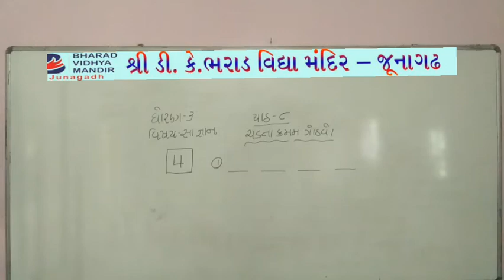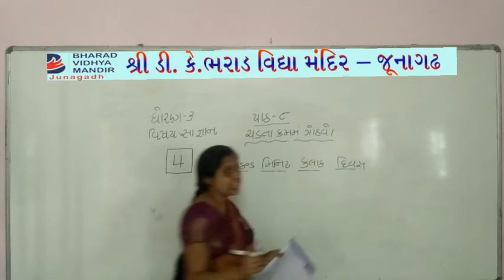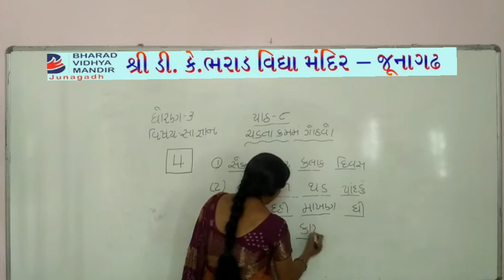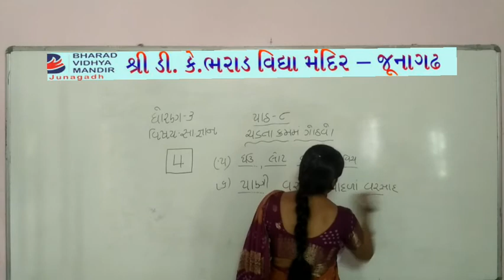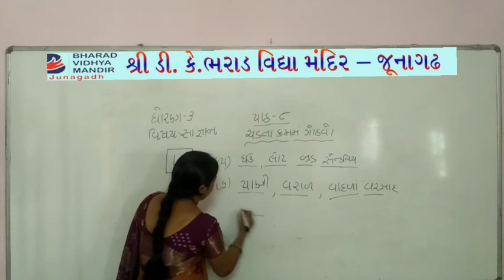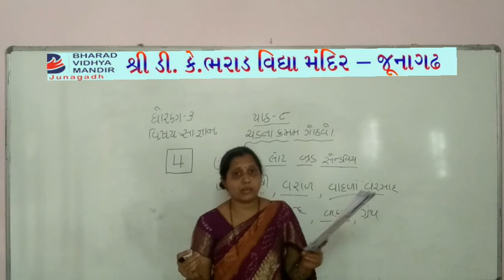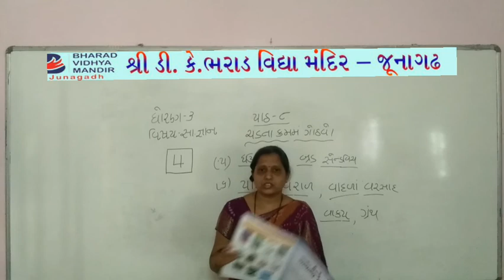ધોરણ 3 પાર્ટ-2(વિષય સા.જ્ઞાન(પાઠ-૮))ભરાડ વિદ્યામંદિર-જૂનાગઢ ૧૫-૦૪-૨૧